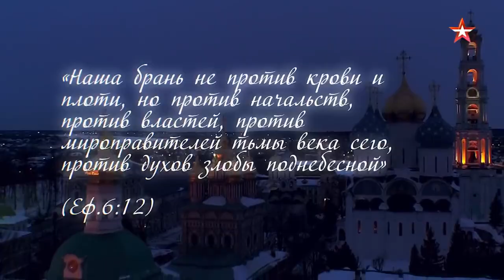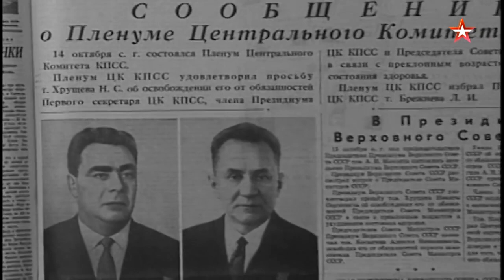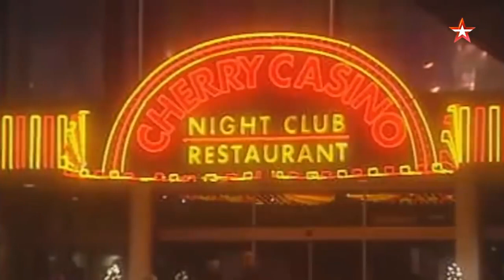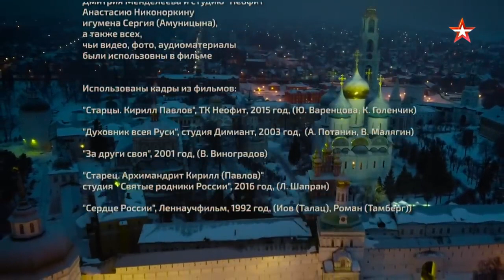Сталинградское Евангелие Кирилла (Павлова). Фильм второй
Когда после Великой Отечественной войны вновь открыли Троице-Сергиеву Лавру, основу ее монашеской братии составили бывшие фронтовики.  Одним из них был Кирилл (Павлов).  Он воевал на Волховском фронте, защищал Сталинград, освобождал Украину, Венгрию, Австрию.  На развалинах Сталинграда он нашел старое  Евангелие, которое изменило всю его жизнь.

Хотя в  в Троице-Сергиевой Лавре не было врага,  она стояла в руинах.  За 26 лет  строители социализма превратили духовный центр России в обшарпанную коммуналку.  Сейчас, после четверти века разрухи  бывшим фронтовикам  предстояло ее возродить и собрать здесь душу Святой Руси, как разлетевшиеся от ветра страницы сталинградского  Евангелия.

Автор и режиссер: Владимир Шуванников